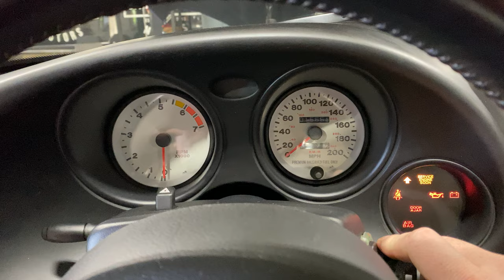1996 Dodge Viper GTS in Blue